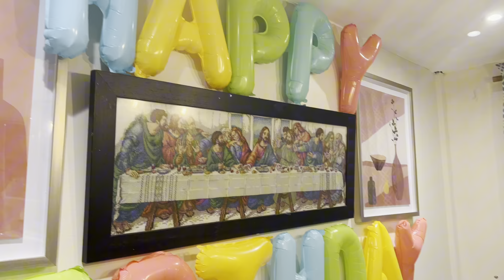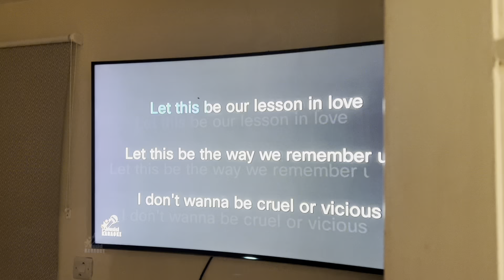BF’s MARIVIC BIRTHDAY CELEBRATIONS & HOUSE EXTENSION BLESSINGS 2023